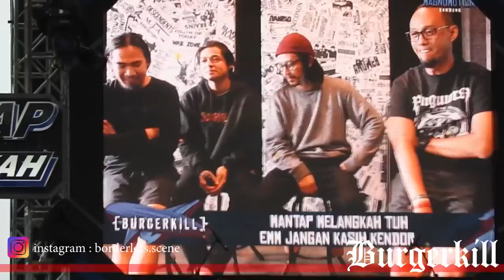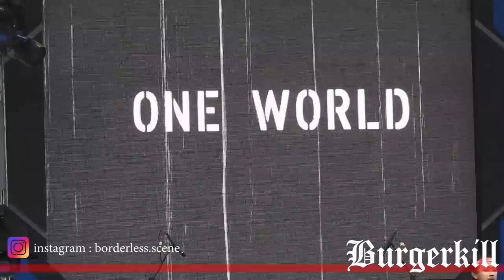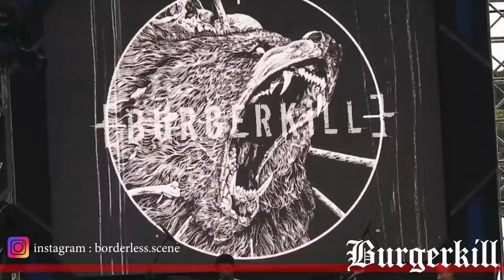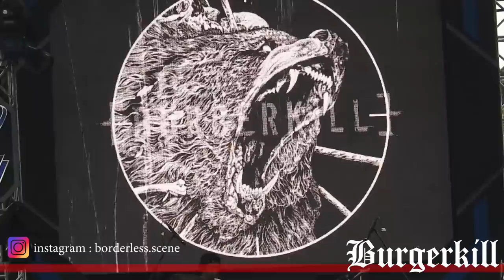BURGERKILL @ Prabuwangi Park Bandung 2019 [Full Set LIVE]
The best metallic hardcore band from Bandung, Indonesia called BURGERKILL performed for twice at Prabuwangi Park, Arcamanik, Bandung, Indonesia.

this is the first their 2019 year show in bandung.

These are the set list:
01. Undamaged (Intro)
02. Pledged To Fight
03. Under The Scars
04. Integral
05. Shadow Of Sorrow
06. Superficial
07. Undefeated
08. Air Mata Api
09. Atur Aku

Enjoy this video with earphone or headphone, Turn this video into 1080 HD Video Quality!